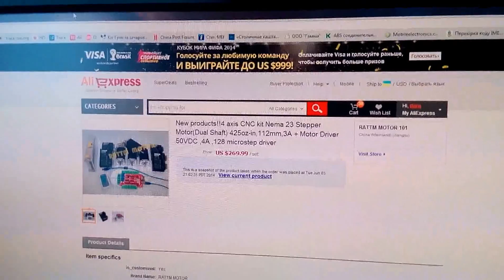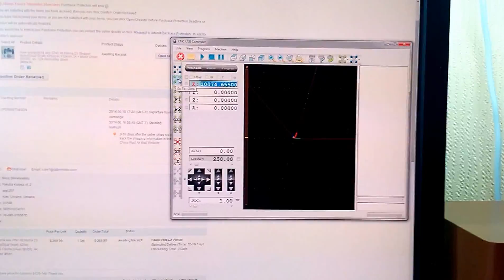Defective RATTM 23HS2430B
Demonstration of defect in RATTM MOTOR Nema23 stepper motor 23HS2430B.
The shaft of the defective motor can not be rotated by hands.
When connected to the driver it wedges each rotation.
The driving current is lowered to make the effect visible even at no load.